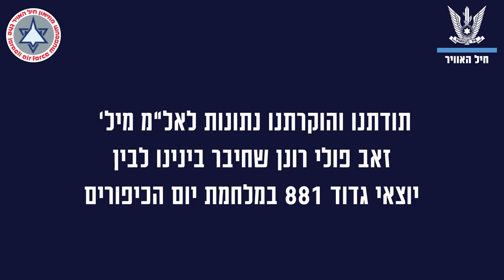סוללות מגן באתרי מפתח ובראשי ההרים של סיני גדוד נ״מ 881 במלחמת יום הכיפורים עדות המפקדים והלוחמים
צולם בכפר סבא ביום שלישי 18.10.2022
בביתו של מפקד גדוד נ״מ 881
בעת מלחמת יום הכיפורים
אל״מ מיל. יהודה רווה

צילמה את הסרטונים:

סמ״ר ניצן נרקיס

צילם את התיעוד:

זיו ברזילי

הפיקה:

סמ״ר ניצן נרקיס

מראיין אורח:

אל״מ מיל׳ זאב פולי רונן